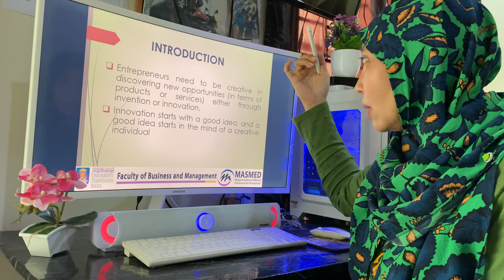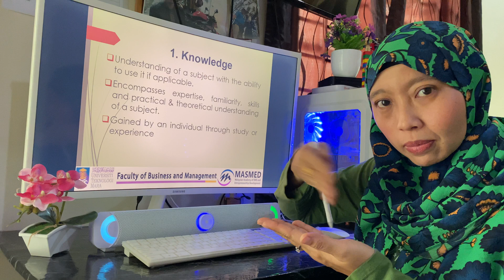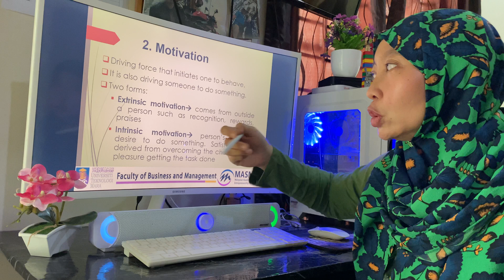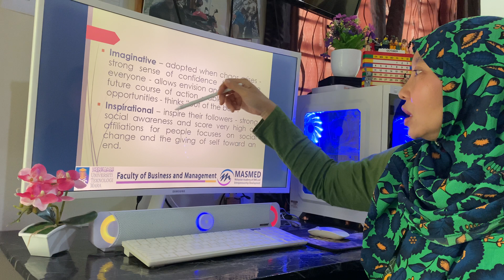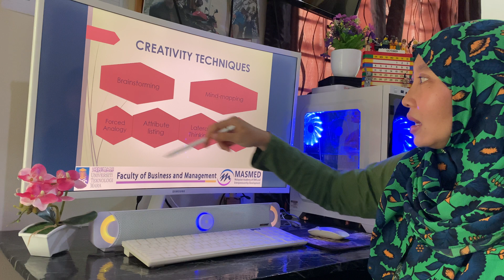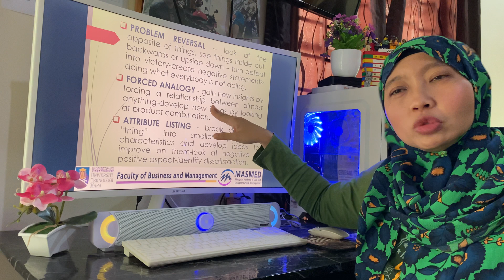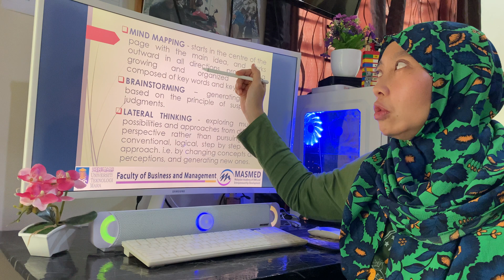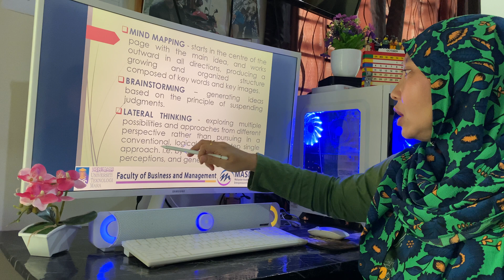ENT300 Chapter 3 - Creativity and Innovation (Part 1)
Creativity components, creativity techniques, creative process, intensity of innovation, sources of innovation